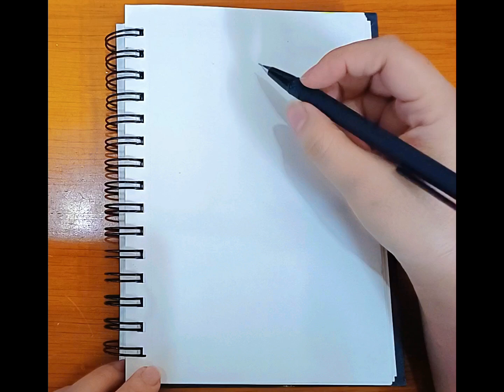Vẽ tranh siêu thực | mĩ thuật lớp 9 bài 3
Vẽ tranh siêu thực | mĩ thuật lớp 9 bài 3 | art Hy vọng các bạn có sự thoải mái ở đây. Cảm ơn các bạn rất nhiều.